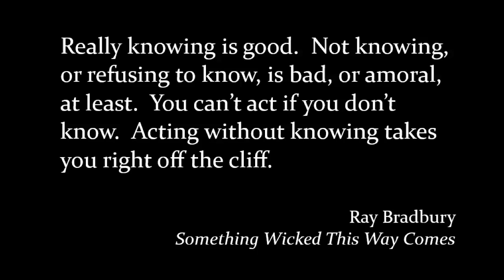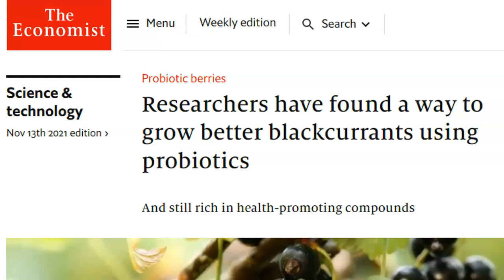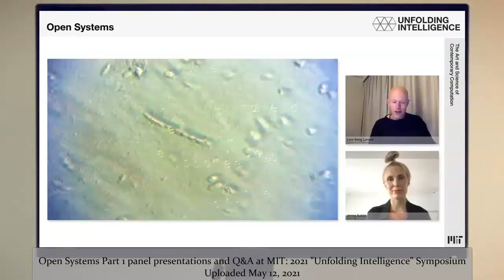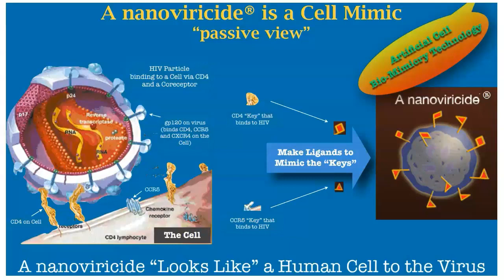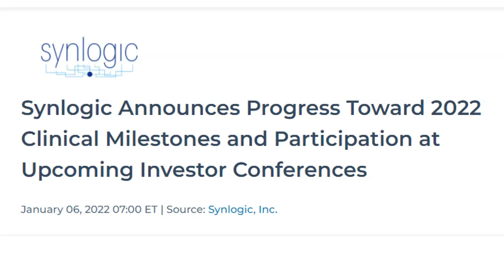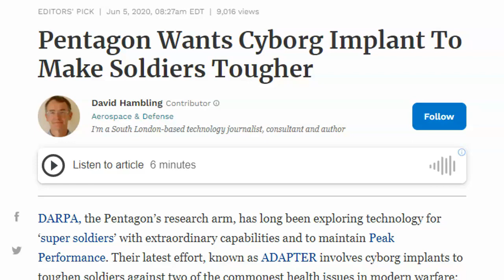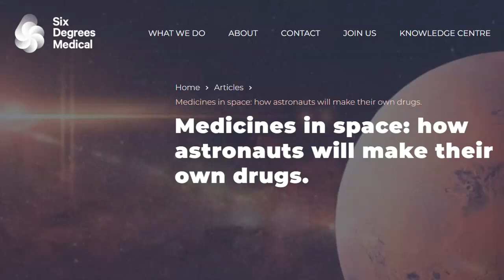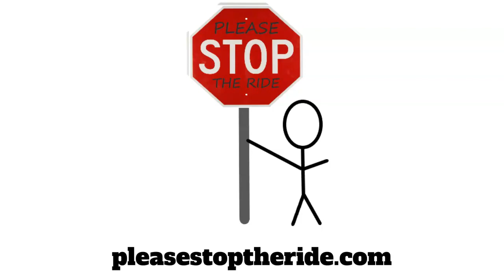The Trojan horse of Synthetic Biology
Our bodies and the life around us are being invaded by computation-based Trojan horses. As it turns out, the plan to "build back better" includes the whole of Natural life as we know it.

Topics discussed in this video:

Bacillus subtilis
Bioengineered spores
What is synthetic biology
Synthetic “honey”
From ‘living’ cement to medicine-delivering biofilms, biologists remake the material world
Bacteria in biotech and agriculture
DARPA Engineered Living Materials (ELM)
Living Materials
Flameless Cremation
Water Cremation
Alkaline Hydrolysis Facility and Explanation
Fibrinolytic Enzyme Production
The Great Agricultural Reset
Sustainably developed food
Plants As Bioreactors
Microbes in your gut
Genetically Intact Bioengineered Spores of Bacillussubtilis
Evolution & the Microbiome
SporeGen
Modification of the Central Serotonergic System
Synthetic Biology and the Future of Creation
Nanobots and nanotechnology
Spores and probiotics
Reprogramming bacteria
Microbes
Cyborg beetles
Cell factories
Synthetic biology in healthcare
Non-Photosynthetic Bacteria
Implantable pharmacy